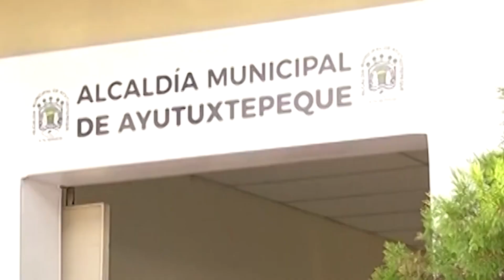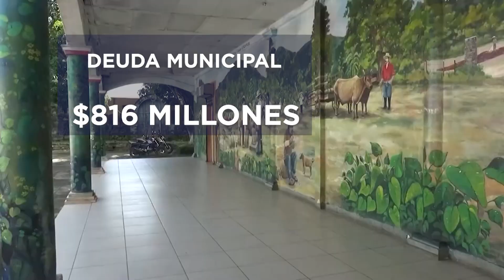Municipios con más deudas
San Salvador centro, San Salvador este y La Libertad sur, son los municipios que tendrían la mayor deuda a nivel nacional.